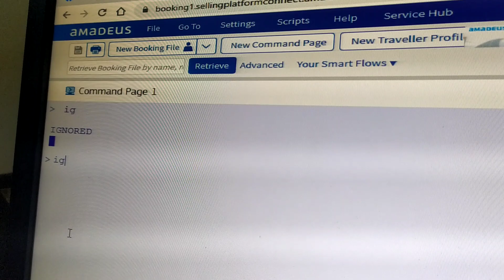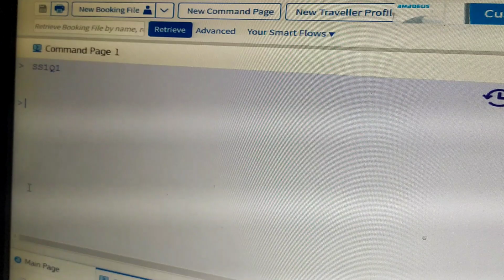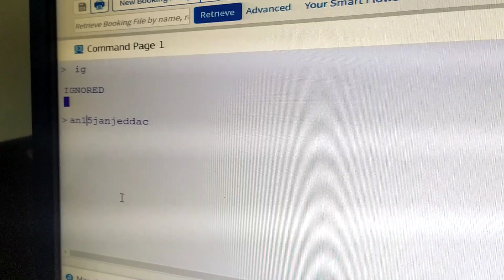নতুন ফ্লাইটের টিকেটের দাম কত দেখুন সরাসরি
💻আপানর সকল প্রকার প্রশ্নের উত্তর পেতে ফেসবুক লাইভে যুক্ত হতে পেজে লাইক করুন

gmail
আপনার যে কোন প্রশ্ন থাকলে জয়েন করুন whatsapp

sb channel#
প্রবাস গণমাধ্যম
বাংলাদেশে আটকে থাকা প্রবাসিদের জন্য সেবা সমূহ
1) পাসপোর্টের মেয়াদ বৃদ্ধি 3/6/12 মাস
2)একামার মেয়াদ থাকলে ছুটি বাড়িয়ে দেওা
3)নতুন সৌদি আসা প্রবাসিদের অনলাইন মেডিকেল
*সৌদি প্রবাসিদের জন্য
1)নকল মালুমাত
২)মোয়াচ্ছা খোলা
3) জেয়ারা ভিসা উঠানো
4) জেয়ারা ভিসা রেনিউ ও তামিন
4) আমেল মঞ্জিল,ছায়েখ খাছ ভিসা উঠানো
5)মোয়াচ্ছা থেকে আমেল ভিসা উঠানো
7)ভিসা উকালা করা
8)তামিন করা
9)হুরুফ থাকলে খুরুজ নেহেয়া লাগানো
10) সকল প্রকার জাওাজাত মতলোব পিন্ট
11) আকামা পিন্ট
সকল প্রকার সেবা প্রদান করে থাকি
যোগাযোগ
আপনর একামা ভিসা সংরান্ত যে কোন কাজ করাতে আমাদের সাথে যোগাযোগ করতে পারেন ৷
🔎Search Key sb channel :